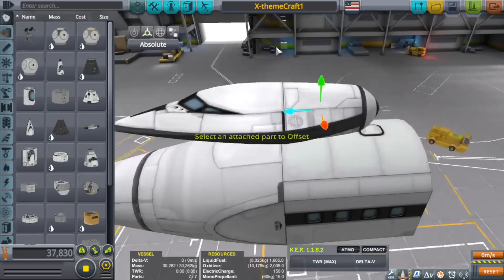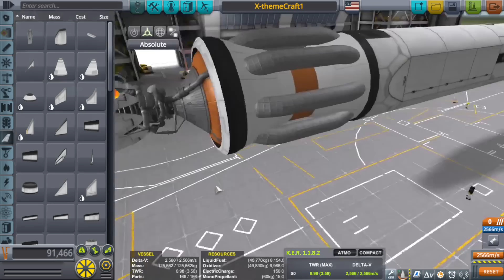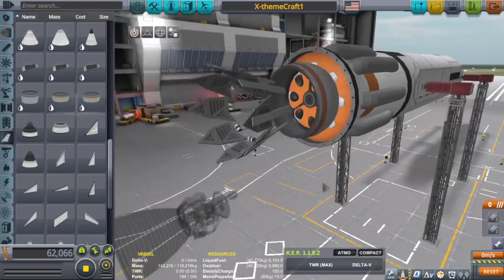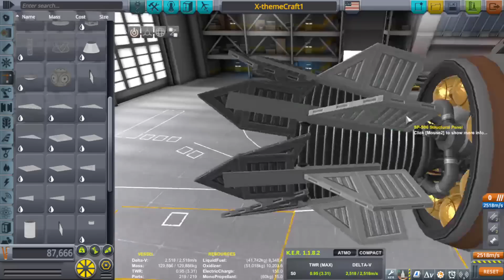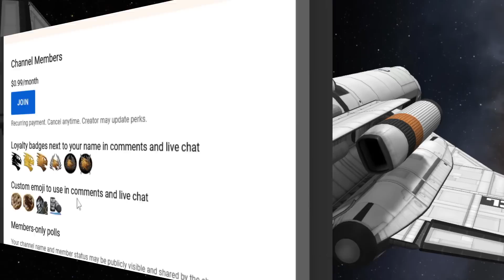AWESOME LOOKING FUTURE STYLE SSTO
Went for a Warp Drive Fusion powered looking shuttle this week. I used Kraken drives of course but it was fun as hell. For more info of Kraken Drives, please look at the end of this video.

GAME : Kerbal Space Program VERSION 1.12.2

FREQUENTLY ASKED QUESTIONS AND ANSWERS :

1. When do you upload videos? - I make videos as often as I can.

2. What do you do for a living? - I work a full time construction job plus any overtime I can get.

3. Where can I download the craft file? - No downloads as of yet. I don't have the time, but these videos are meant for you to be inspired to build your own crafts. I try to make it so you can follow along with the build.

4. What is a SSRT ? -  SSRT means Single Stage Rocket Technology. It's worth a google.

5.  WHY isn't the video in ULTRA REALISTIC SUPER HIGH DEFINITION? Because unlike your rich ass that can afford a KILLER PC, I have to use what little money I have, to make sure that there's a roof over my head and food on the table before I can spend it on things like CPUs and GPUs.